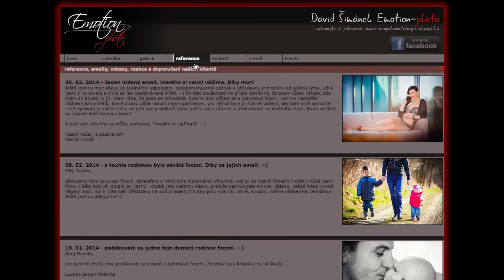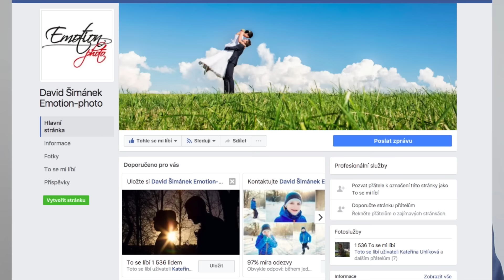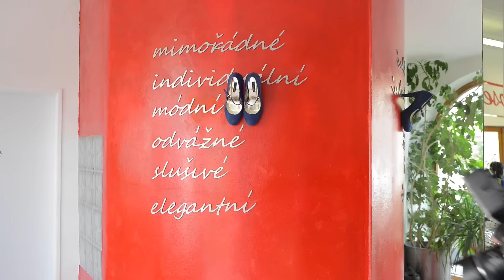Focení svateb - 1. díl - ze šuplíku r. 2015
David Šimánek je žádaným svatebním fotografem, jak to dělá a stíhá?